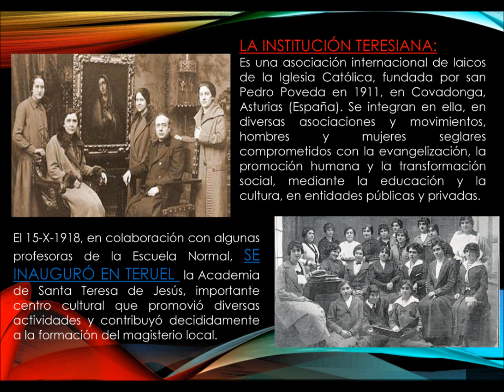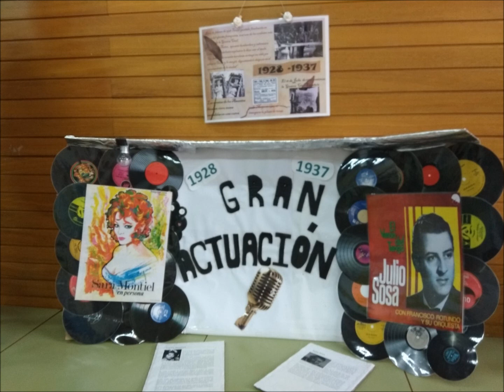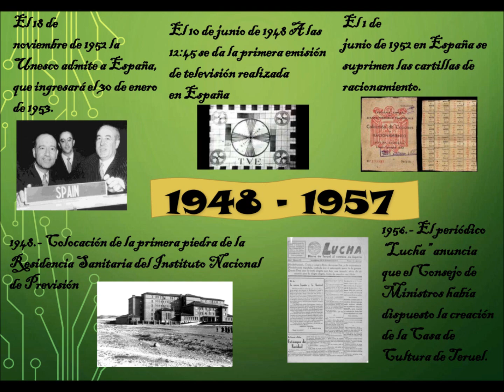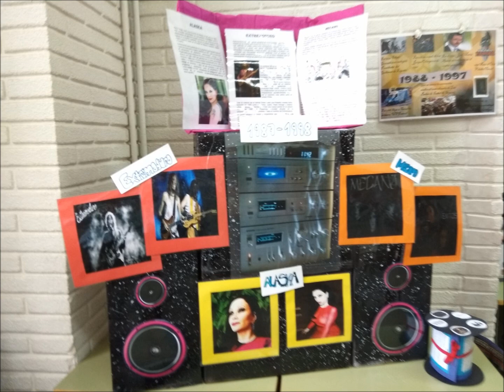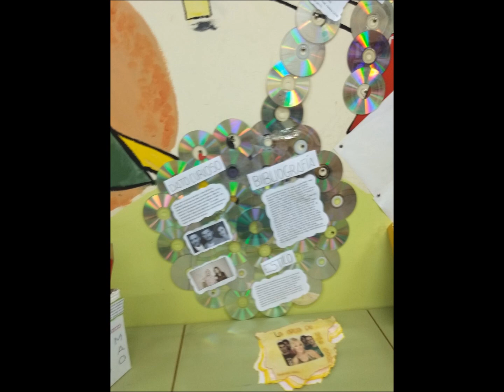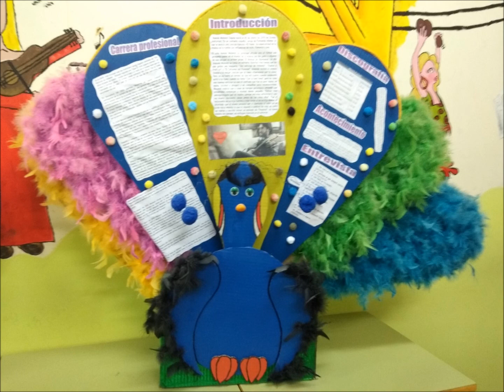100 AÑOS DE HISTORIA Y MÚSICA ESPAÑOLA | RELACIÓN CON INSTITUCIÓN TERESIANA EN TERUEL (1918 - 2018)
Realizado por el alumnado de 3º y 4º de ESO del curso 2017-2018 del Colegio Victoria Díez de Teruel, este vídeo conecta las asignatura de Música con la historia de España y de la Institución Teresiana en Teruel (desde 1918 a 2018).